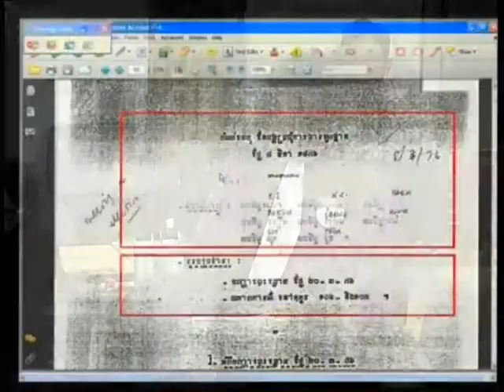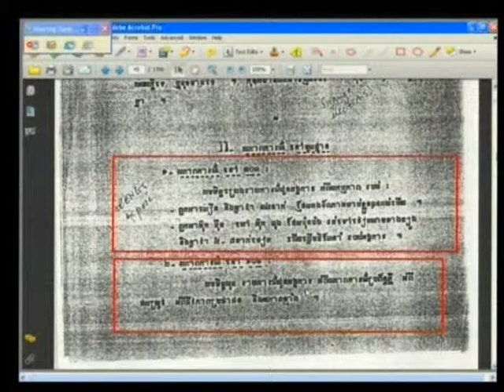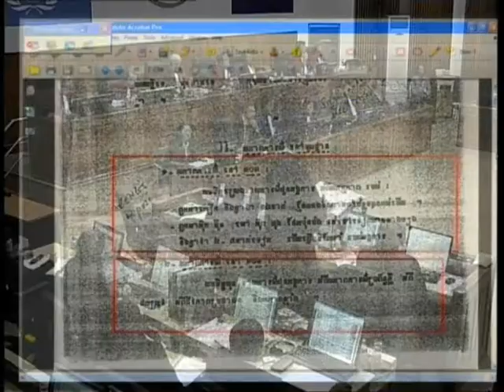Session 4, 7 May 2013 (English/French)